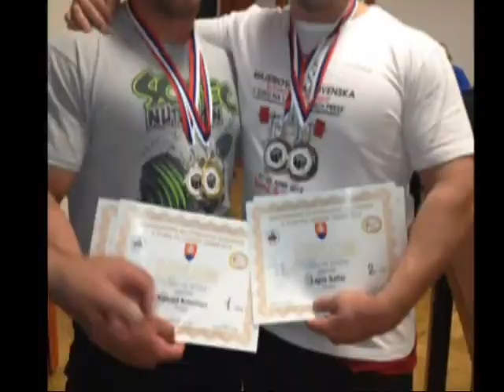konradkrisztian.flv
Nemzetközi fekvenyomó-versenyt szerveztek Szlovákiában, melyen Konrád Krisztián is részt vett, s korosztályában a 120 kg-os junior kategóriában meg is nyert.